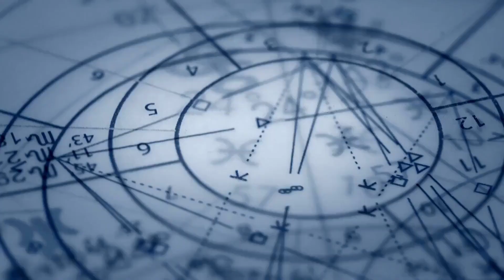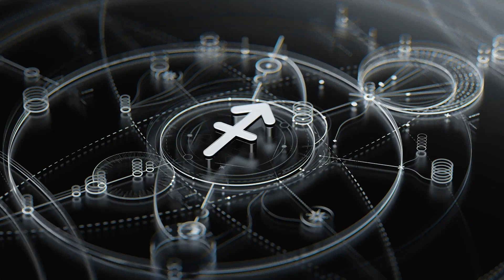Irresistible Zodiac Signs: Unveiling the Top 4 Masters of Body Language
Discover the secrets of non-verbal communication with our exploration of the Top 4 Masters of Body Language. Dive into the world of experts who have mastered the art of conveying messages without saying a word.
Learn from their insights and techniques to enhance your own understanding of body language and improve your communication skills. Join us on this fascinating journey to decode the unspoken language that influences our interactions every day.
Don't miss out on this captivating exploration of the Top 4 Masters of Body Language!

⌛Timestamps:
00:00 Intro
00:28 Cancer
01:11 Leo
01:47 Libra
02:28 Sagittarius